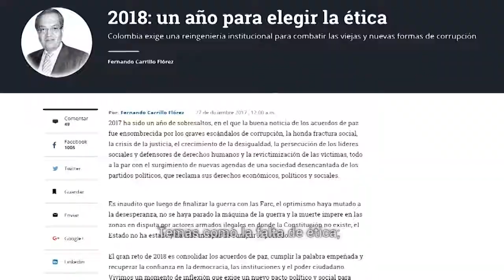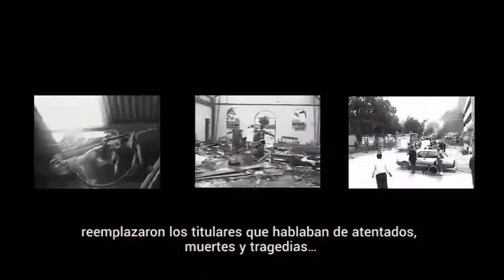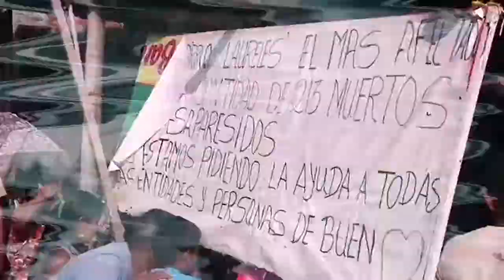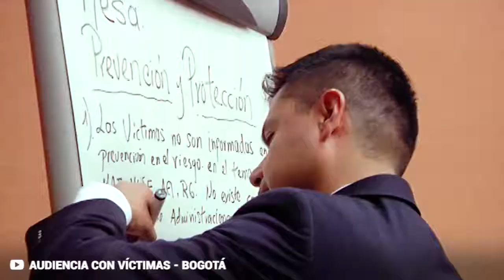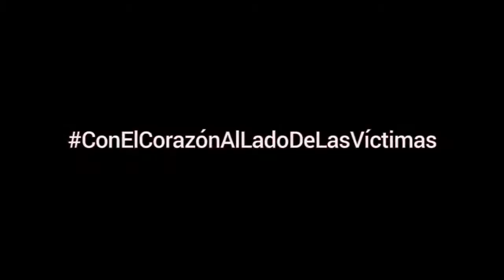365 'segundos', de Procuraduría Ciudadana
Video Institucional Rendición de Cuentas 365 días de Procuraduría Ciudadana